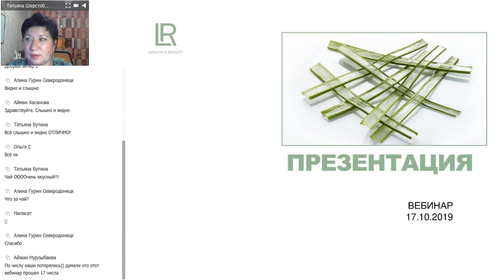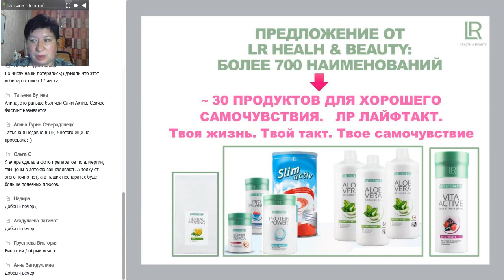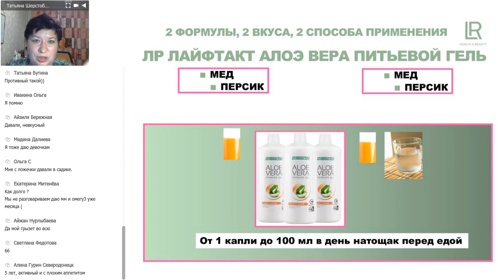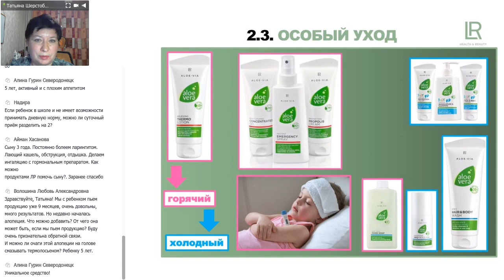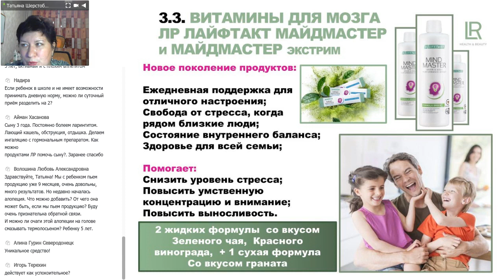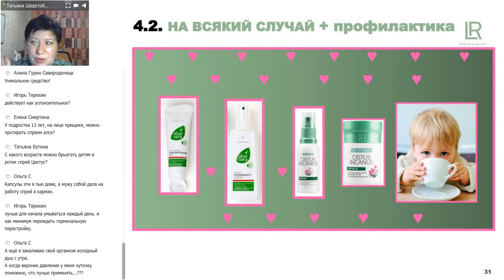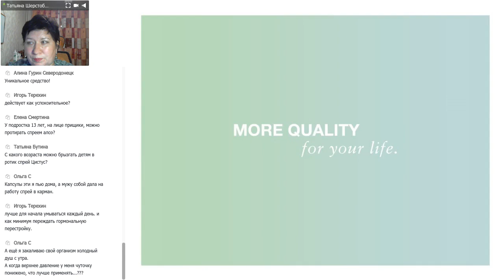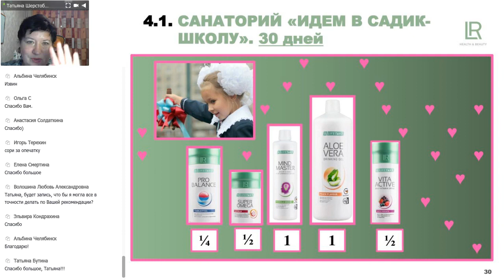Как поддержать иммунитет у детей и маме жить без больничных